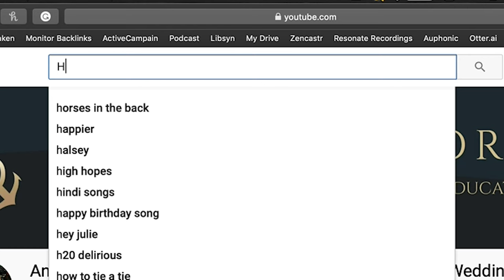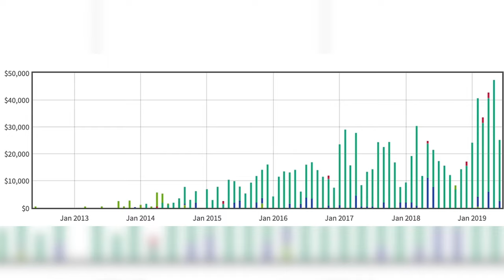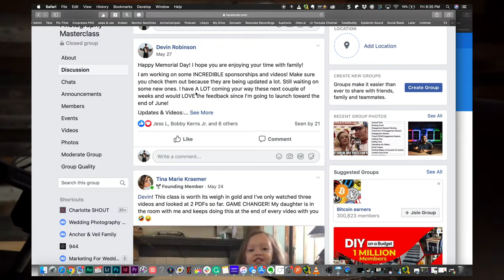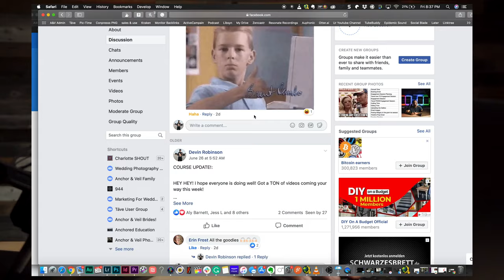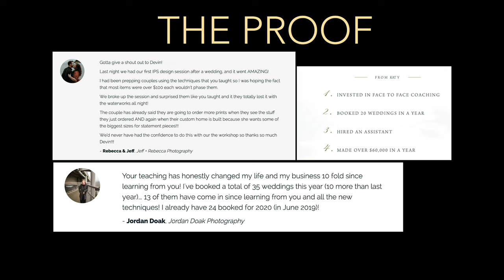The Wedding Photography Masterclass Course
If you want more tips and tricks like this, I have joined PhotoFlix.
There you will find my course as well as other courses from some of the best educators in the industry.

Our Gear List and Wedding, podcast & video setups!

This channel is dedicated to helping you to grow your photography business to get you to the next level and give you the lifestyle you've always wanted.